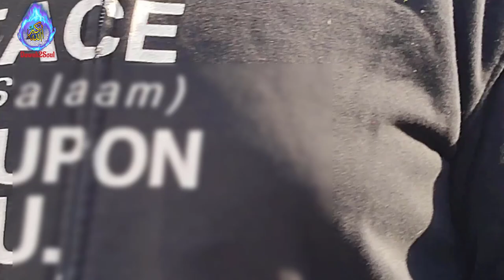Answers Against Agnostic Ladies’ Question Marks❓ About God! Ridwan & Yusuf | Stratford Dawah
The narrative of the Quran regarding the universe and God’s existence